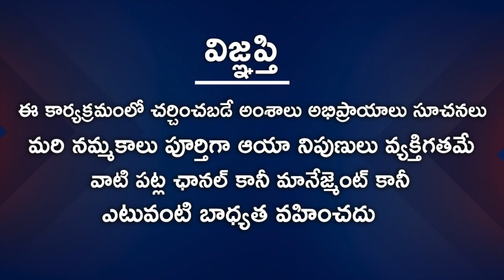Meena Rasi December 1st - 15th 2022 | Rasi Phalalu Telugu | Nanaji Patnaik | Pisces | మీనరాశి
Watch Meena Rasi December 1st - 15th 2022 | Rasi Phalalu Telugu | Nanaji Patnaik | Pisces | మీనరాశి.

Astrologer: Nanaji Patnaik
Producer: Rajasekhar Annabhimoju
Editing: Ramachandra Reddy
Cameraman: Grayhawk Team